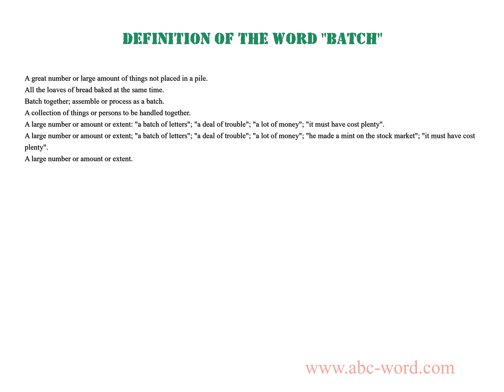Definition of the word "Batch"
you will find full information about this word "batch".
From the video you will learn the definition for the word batch. The lexical meaning of the word batch. What does the word batch mean? And much, much more...